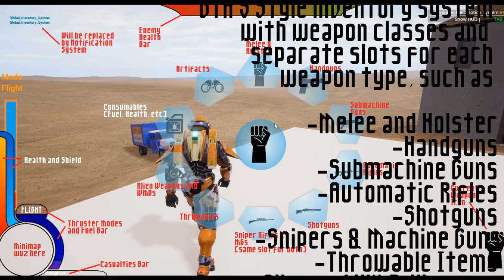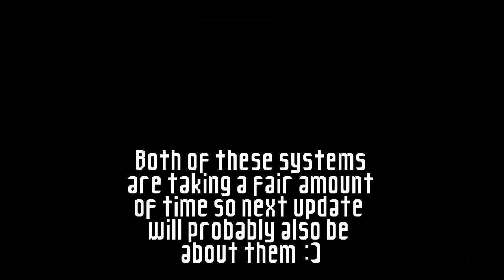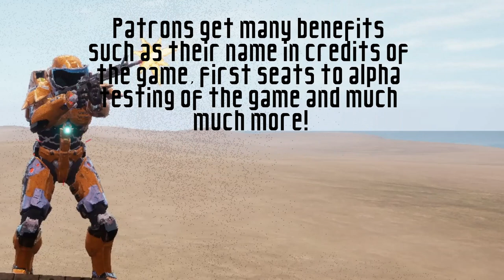Body Harvest Remastered - Progress Update February 2022 | Titan Games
In this update, we showcase the weapon system, the inventory system and the first version of the HUD system. :)

Progress Update summary up till November 2021:
-Showcased Weapon System Part 1
-Showcased Inventory System
-Showcased HUD Version 1